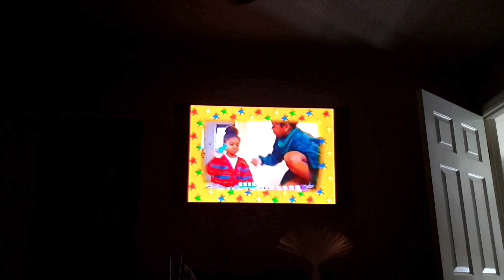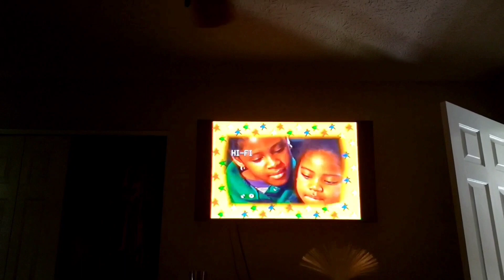CAILLOU BIG BROTHER CAILLOU 2003 VHS